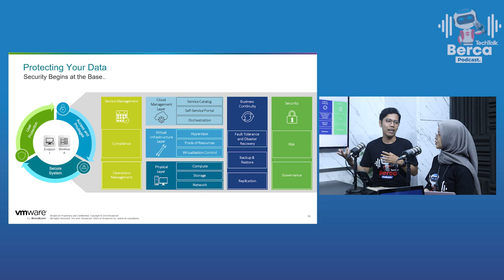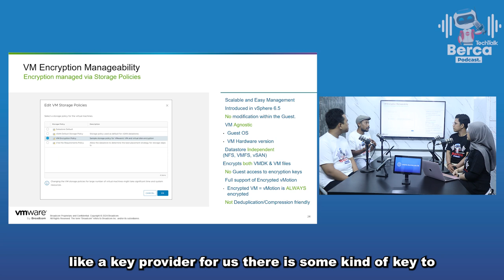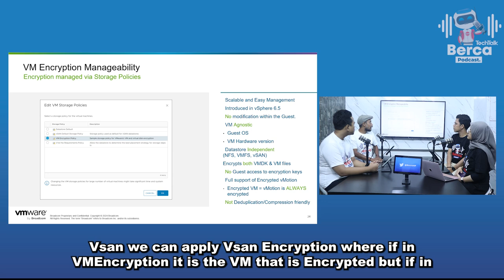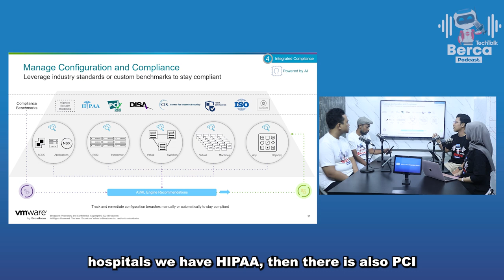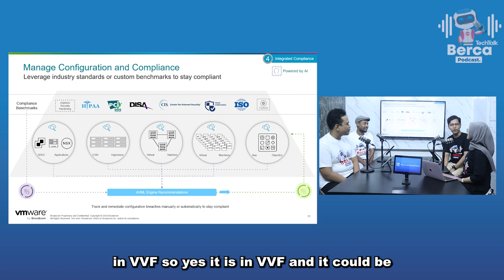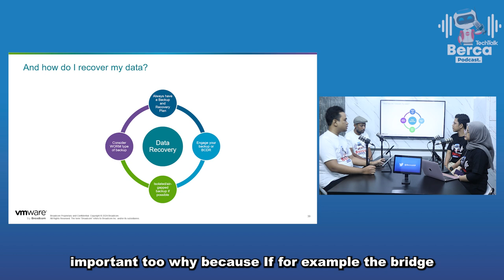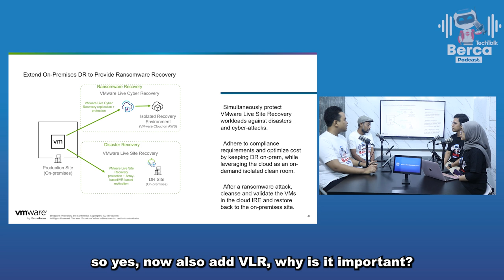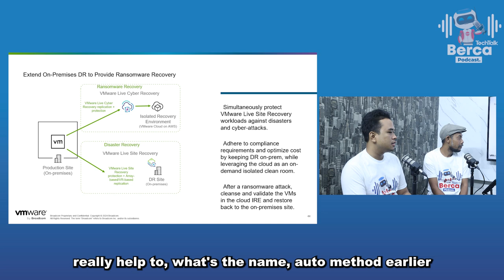TechTalk Berca Podcast #123: Dukung Perlindungan Data Pribadi, VMware sediakan fitur lengkap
Hallo Sobat BercaOne, sudah tahukan pada bulan Oktober ini akan efektif untuk perlindungan data pribadi?
Ini sudah diatur oleh pemerintah di UU Nomor 27 Tahun 2022.

Techtalk Berca podcast kali ini membahas tentang perlindungan dara pribadi, sebelumnya sudah banyak mengenai Berca Event yang melibatkan Perlindungan Data Pribadi, dengan solusi VMware vSphere ataupun VMware vSan.

Nah daripada menunggu lama dan penasaran, simak langsung aja sekarang di Techtalk Berca Podcast